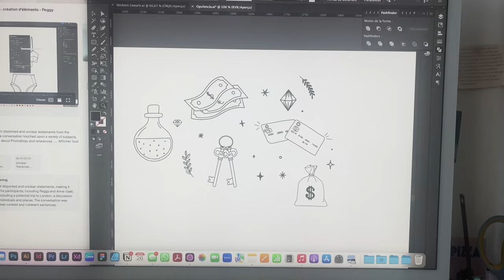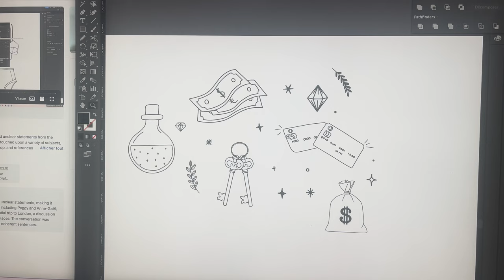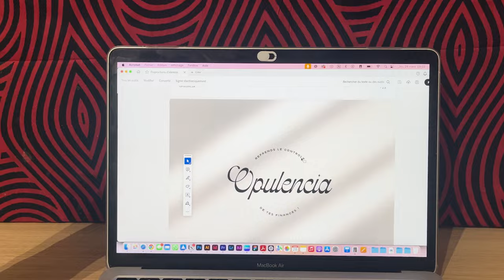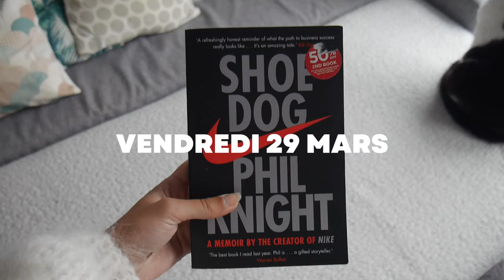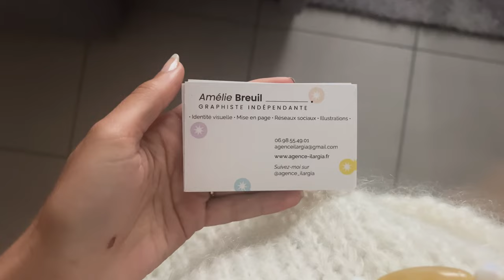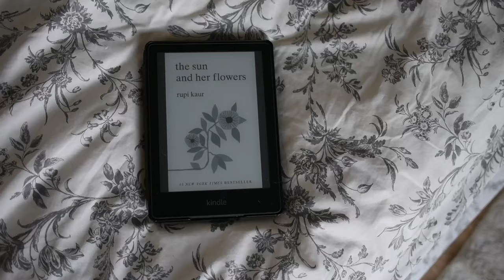Vlog graphiste freelance 🎨 S'ennuyer, réseauter, créer un motif & collectionner les souvenirs 🌞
Heyyyy 🙋🏼‍♀️
Bienvenue dans ce nouveau vlog 🫶🏼 Je t'emmène avec moi dans mon quotidien de graphiste freelance au Pays Basque, pendant ce mois de mars. C'est parti ?

🔗 Faire gratuitement le point sur l'efficacité et la pertinence de son identité visuelle ➡️

📕 SOMMAIRE 📕
00:26 : Début de la vidéo
00:32 : Mardi 26 mars - Collectionner les souvenirs
07:30 : Jeudi 28 mars - Présentation d'identité visuelle
11:12 : Venredi 29 mars - Soirée réseautage & journée productivité
16:35 : Coworking dans un café - Samedi 30 mars
16:56 : Lundi 1er avril - Bilan du mois & organisation de la semaine
18:20 : Mardi 2 avril - Rendez-vous clients graphiste freelance
19:53 : Mercredi 3 avril - Être plus souple dans son emploi du temps
21:45 : Jeudi 4 avril - Les 1 an de mon coworking
22:24 : Vendredi 5 avril - Coworking à Biarritz
25:08 : Apprendre à s'ennuyer

Envie de travailler avec moi? Direction mon site web

// À REGARDER EN SUIVANT 🍿

⭐️ 6 semaines aux Philippines🌞🇵🇭 Itinéraire complet, budget du voyage, coups de coeur & recommandations

Hello, moi c’est Amélie ! Je créée des vidéos ici sur le freelancing, le mode de vie de digital nomad et sur le graphisme.

Mon métier c’est d’être graphiste ! Je créée des identités visuelles, des logos, je réalise de la mise en page et de la création de contenus pour de petites et moyennes entreprises locales généralement.

Si tu as envie de travailler avec moi, ou simplement d’en savoir plus, c’est sur mon site web que cela se passe

💻 Montage : PremierePro

📱Tournage : iPhone 13 + Appareil photo hybride Panasonic Lumix